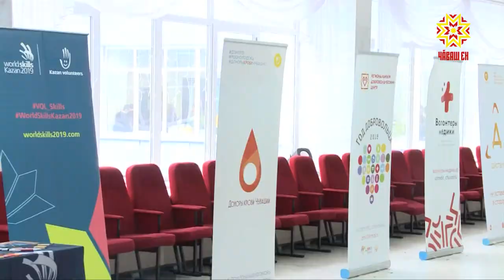Доброволец России 2018.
В столице Чувашии прошел итоговый форум регионального этапа Всероссийского конкурса